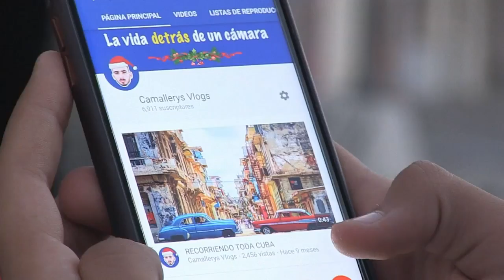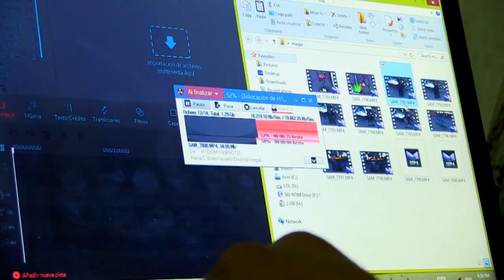'Youtubers' cubanos, con poca internet pero con mucho que contar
Unos 50 jóvenes cubanos buscan hacerse un lugar entre los ‘youtubers’, influenciadores en la red social. A falta de acceso a internet en los hogares, algunos deben caminar un par de kilómetros hasta una plaza pública, donde el acceso a wi-fi cuesta 1 dólar la hora.